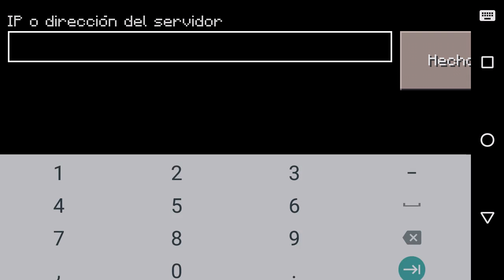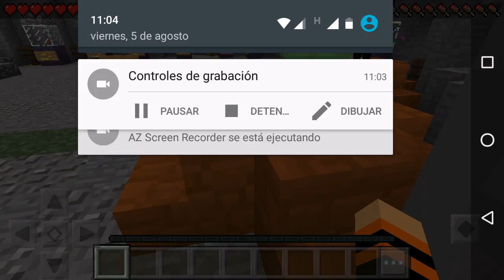carlos_001 IP sw.minefrk.xyz : 19133